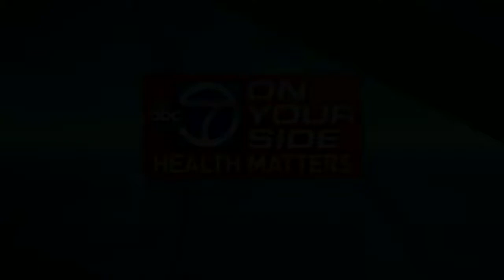Making vaccines comfortable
Health officials say the number of measles cases in the nation is up to 121 so far this year.